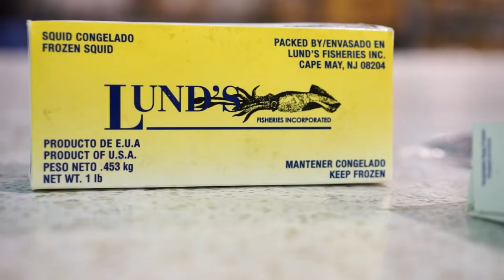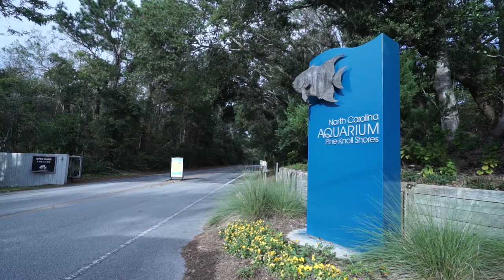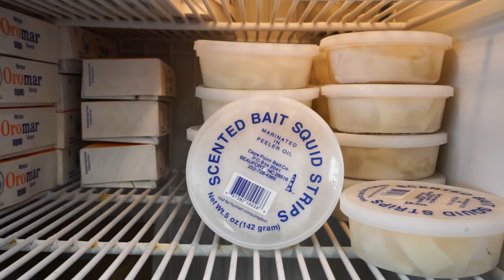Cape Point Bait Company (Beaufort, NC) | Marketing Video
This business was sold by MidStreet.

Watch the marketing video created by MidStreet Mergers and Acquisitions to promote this company for sale. The marketing videos are only shared with qualified buyers who have signed non-disclosure agreements. Once the business is sold, we release these videos to the public for other business owners to see how we can help market and sell their business.

Established wholesaler of commercial and recreational fishing products with 600+ customers
throughout the southeast. In business over 20 years, this wholesaler is one of the most trusted names in the industry. Its main customers include independent fishing retailers, large “big-box” retailers, and commercial fish houses.

This business has established an extremely secure foothold in the supply chain. Using its own fleet of vehicles, the company delivers both in-house and third-party products to a large customer base. With very consistent revenue growth over its history and an established foundation, the company is primed to grow for many years to come.

Company Highlights:
• Consistent, clean financials
• Recurring revenue model
• Several opportunities for growth
• Long-term customers
• No customer concentration greater than 10%
• Established brand
• Limited competition
• High barrier to entry
• Extensive processes and procedures
• Owner has invested in quality equipment and vehicles